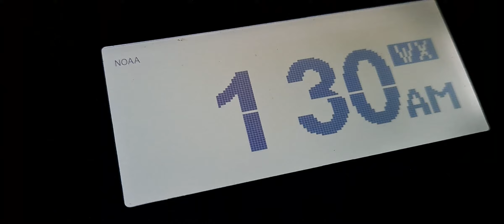Confirming WNG730/WXN91 in Ottumwa Iowa! - 7/2/24